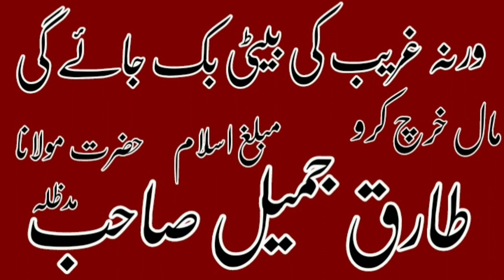Mall kharch kro warna ghareeb ki baiti bikk jaye gi.Molana tariq jameel sahib.15.2023